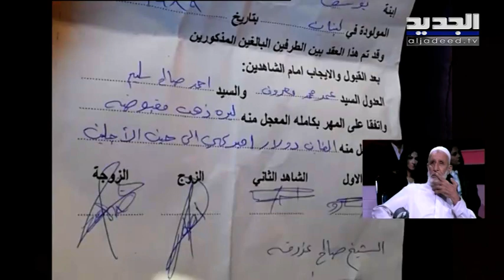طوني خليفة - بـ100 ألف ليرة تزوّجت زهراء من طوني خليفة من دون علمه عند شيخ "بيزوّج غب الطلب"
برنامج أسبوعي يعرض مباشرة على الهواء مدته ساعة ونصف الساعة. يتناول خلاله الإعلامي طوني خليفة أبرز الأحداث والمواضيع المستجدة على الساحة اللبنانية والعربية (مواضيع سياسية، اجتماعية، فنية، أمنية، إنسانية، رياضية...) ويعالجها بوجود الأشخاص المعنيين مباشرة بالحدث، بالإضافة الى مستشاري البرنامج (قانونيين، أمنيين، حقوقيين، إعلاميين...) أو ضيوف ثابتين. كما يتضمن البرنامج مجموعة من الفقرات المنوعة التي تهدف من خلالها إلى خلق توازن بين السلبية والإيجابية بين الجد والمزح لجذب المشاهد بحيث يكون أمام مادة متغيرة بين الحين والآخر والأهم أن لا يشعر بالملل من جراء طرح مواضيع تزيد من همومه. كما أنه من المهم أن يشعر المشاهد أنه على تواصل مع البرنامج وذلك من خلال التصويت على فقرة "عندي سؤال" والتي ستخوله ربح جائزة نقدية في نهاية الحلقة.